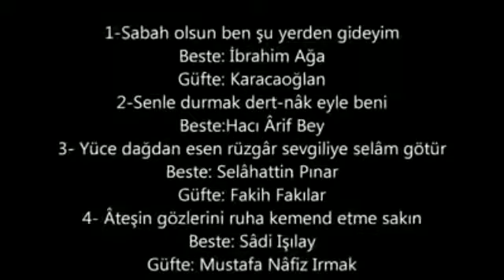Reşit Çağın Arşivi 184: Yorgo Bacanos' dan Ud Taksimi- Sabite Tur Gülerman : Mâhur Makamında Eserler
1-Mâhûr Giriş Taksimi: Ûdî Yorgo Bacanos
2-Sabah olsun ben şu yerden gideyim
Beste: İbrahim Ağa
Güfte: Karacaoğlan
3-Senle durmak dert-nâk eyler beni
Beste: Hacı Ârif Bey
4-Yüce dağdan esen rüzgâr sevgiliye selâm götür
Beste: Selâhattin Pınar
Güfte: Fakih Fakılar
5-Âteşin gözlerini ruha kement etme sakın
Beste: Sâdi Işılay
Güfte: Mustafa Nâfiz Irmak